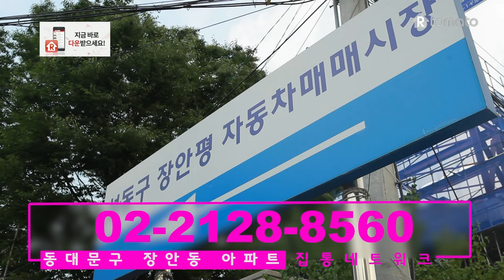동대문구 장안동 아파트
소개해드리는 장안동 아파트는 가장 가까운 지하철역은 5호선이 지나고 있는 ‘장한평역’입니다.
도보로 약 2분이면 도달하실 수 있습니다.
2호선 ‘용답역’ 또한 도보로 이용 가능한 거리에 위치하고 있는데요.
본 아파트는 장한평역 바로 옆 10차선 도로변에 위치해 우수한 입지를 자랑합니다.